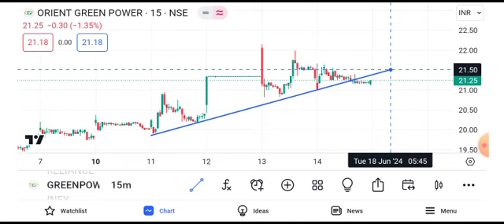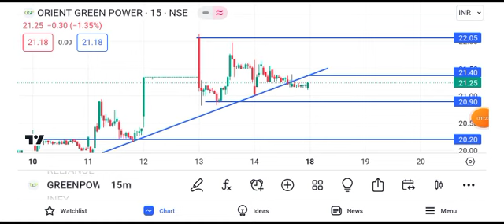orient green power share latest news || orient green power share latest news today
lorient green power share
orient green power share latestReliance share news tomorrow  reliance share news target  reliance share news
orient green power help of stock market orient green power share help of stock marketll